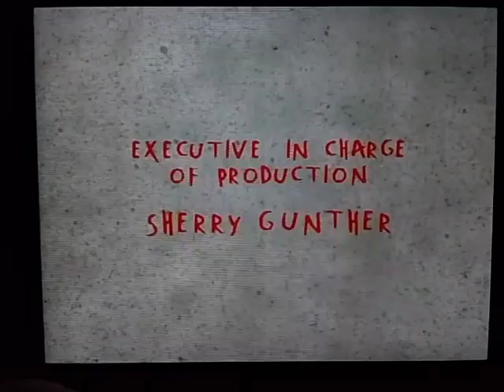Klasky Csupo Inc./Nickelodeon (1993)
Credit to Viacom, Nickelodeon, and Klasky Csupo.
I don't own Rugrats.

A Redo.

Taken from The Rugrats Episode "The Last Babysitter/Sour Pickles" on Nick on Pluto TV.